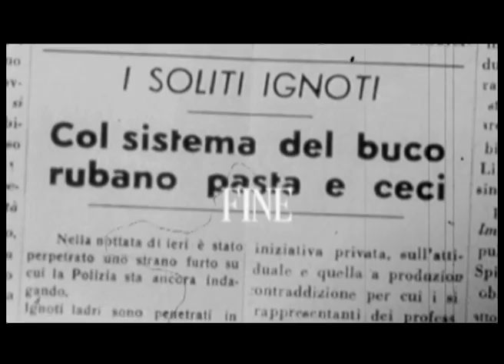Esperienza Cinema_ELEMENTARE_VERRUA_SAVOIA_25/10/2011